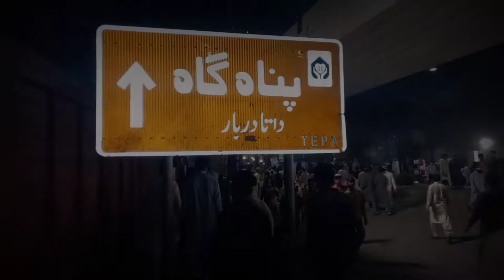Hazrat Data Ganj Baksh R.A Urs | Mela 2021 | Lahore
Plz Suport for more videos like this
Next time InshaAllah improvement Lae gae